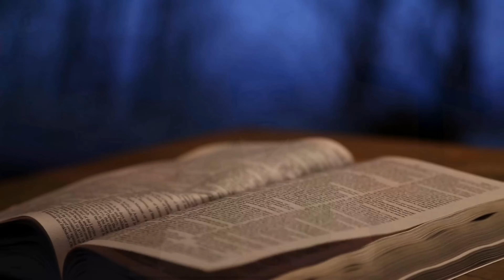विवाहित जीवन असफल क्यों? || 10 JULY 2024 || B4JESUS WORSHIP MINISTRIES